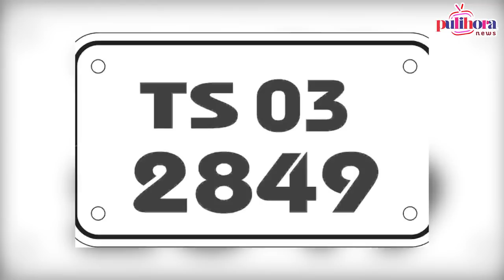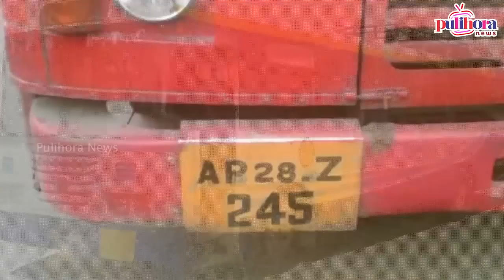Heart Touching Story Behind Letter 'Z' On APSRTC & TSRTC Buses Number Plate|Andhra Pradesh|Telangana